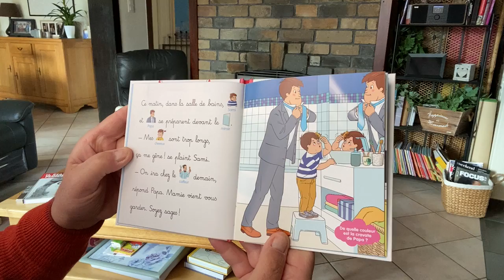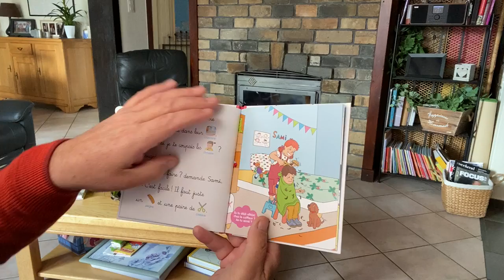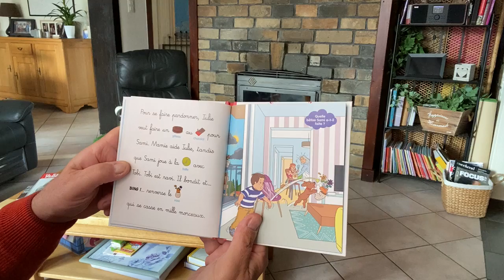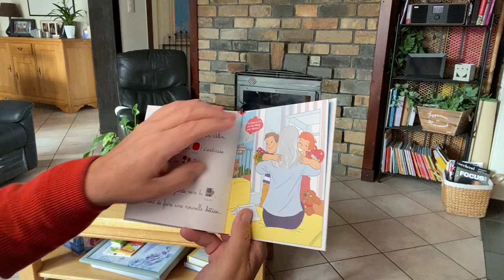647 Sami et Julie font des bêtises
Bienvenue sur cette chaine : si vous l'aimez, partagez-la donc avec vos ami(e)s. :-)